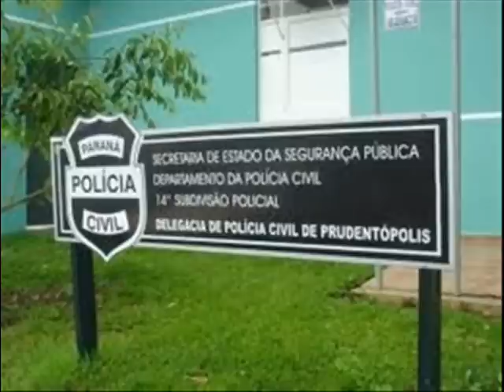Delegado Osmar fala como tá caso do assaltantes que agiam em Prudentópolis e Guamiranga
Delegado Osmar fala sobre caso, onde um menor e outro adulto estava com moto roubada e com peças roubadas da prefeitura de Guamiranga. Mais detalhes no Intervalo da Noticias.